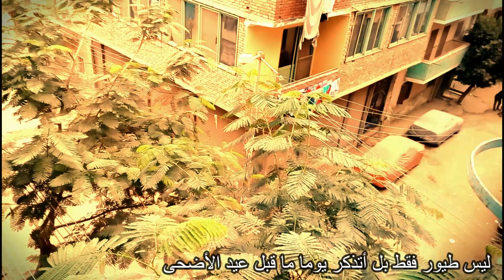Документальный фильм о жизни в египетской глубинке. Египет 2021. Egypt 2021. Блог о Египте.Эль Минья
Видео в нетуристической зоне очень трудно снимать, так как местные не привыкли к камере.

Любая открытая целенаправленная съемка может вызвать скандал или недоумение.
Считайте, что перед вами эксклюзив.

Hurghada 2021
Sharm El Sheikh 2021
Marsa Alam 2021
Aswan 2021
Египет 2021
Хургада 2021
Река Нил 2021
Шарм эль Шейх 2021
Асуан 2021
Марса Алам 2021 Блог мусульманки Египтяне Жизнь в Египте Блог о Египте Египет Река Природа Лодки Рыбалка Нил boat fishing Nile River Nature Egyptians Переезд в Египет Египетская глубинка Канал о Египте Ислам Мусульманский блог Исламский канал Арабский язык Египетский диалект Russian language Путешествие по Египту Тур по Египту Экскурсии Египет Отели Египта Влог о Египте Красное море Red sea